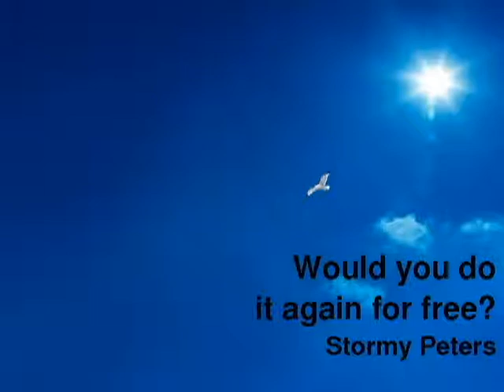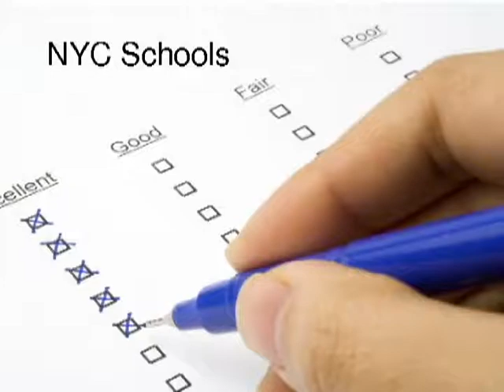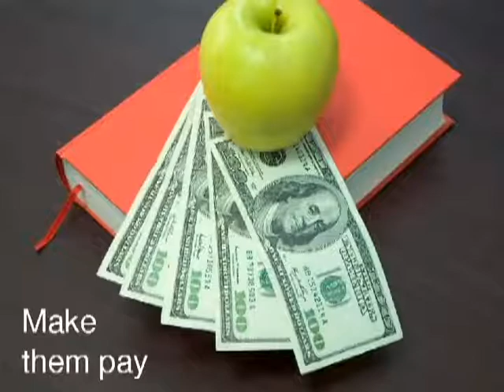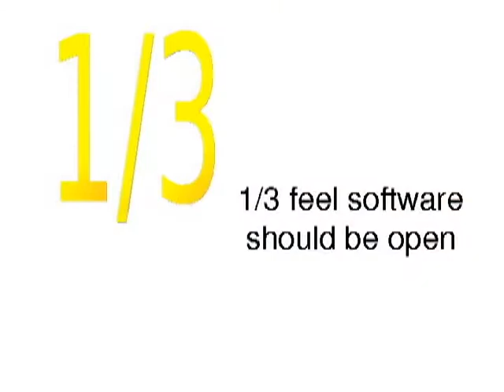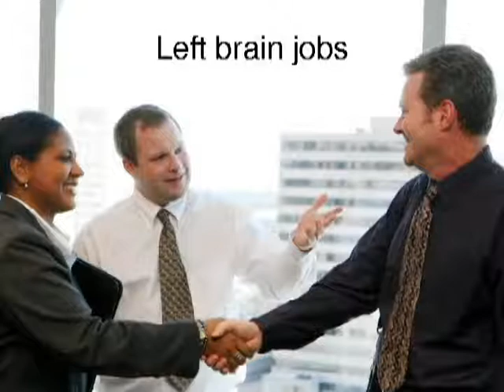UTOSC 2009 - Stormy Peters - Would you do it again for free?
Stormy's presentation on motivations, incentives, and business around open source software communities.

One of the things about the free software community that continues to baffle those non-open source people is, "why do you do it?" Free software developers work on open source software for a number of reasons from scratching an itch to gaining a reputation to building a resume to contributing to a good cause. The interesting problem comes when money enters into the equation. Research shows that when someone works on something for free (for internal rewards) if you start paying them you replace those internal rewards. Then if you stop paying them, they will stop working on it. Does that hold true for open source software? Are commercial companies killing open source by paying people to work on it?

Stormy Peters currently works as the Executive Director of the GNOME Foundation. Stormy joined the GNOME Foundation from OpenLogic where she set up their OpenLogic Expert Community and helped Global 2000 companies develop open source software policies. Previously, Stormy worked at Hewlett-Packard (HP) where she founded and managed the Open Source Program Office that is responsible for HP's open source strategy, policy and business practices. Stormy joined HP as a software engineer in the Unix Development Lab after graduating from Rice University with a B.A. in Computer Science. Stormy is an advisor for HFOSS, OpenSource World, IntraHealth Open and Open Source America, as well as founder and president of Kids on Computers, a nonprofit organization setting up computer labs in developing countries. Stormy is a frequent keynote speaker on business aspects of Open Source Software at major conferences such as the Open Source Business Conference and the O'Reilly conferences, as well as government organizations such as the United Nations and the European Union. Stormy is involved in GNOME and free source software because it is changing the world and the community is full of smart, passionate people!